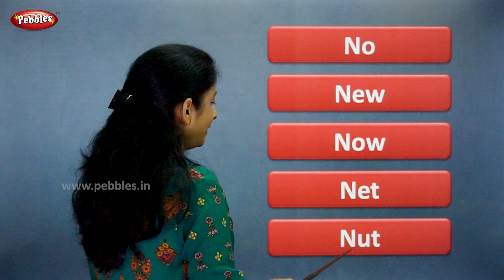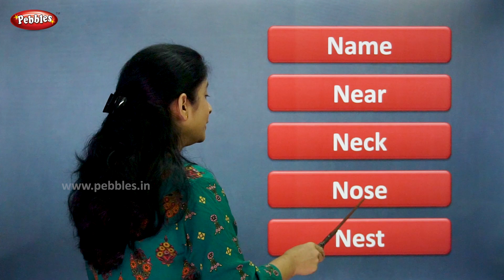Words Starting with N | Flash Cards Words Starting From n | Learn English Words | Pebbles Learning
Pebbles Kids Learning Channel present, Words Starting with N. Flash Cards Words Starting From n. Learn Easy English Words. Sight Words.

words starting from all english alphabets,
words starting from,
words starting with,
words having,
words ending with,
english words,
a to z words,
sight words